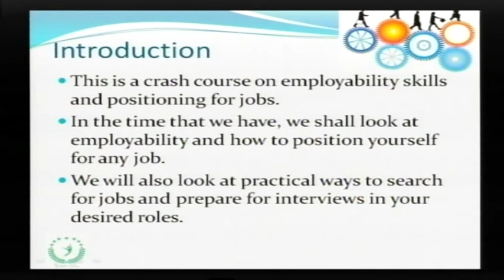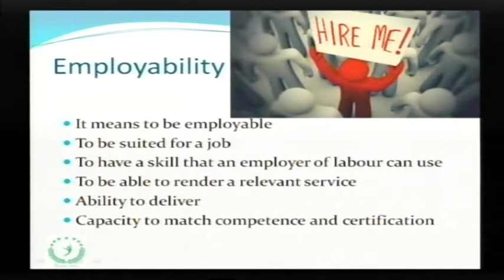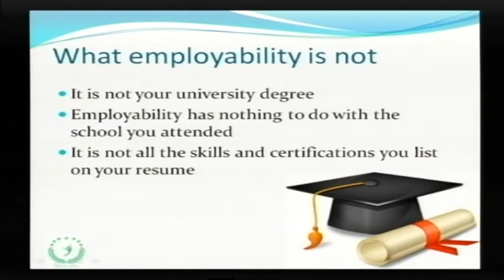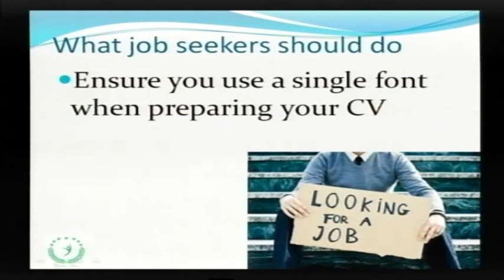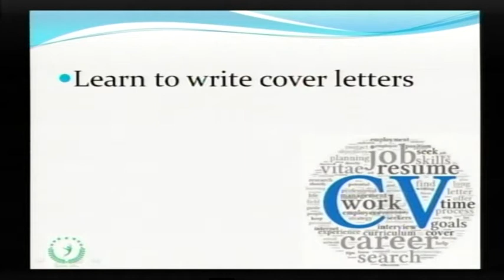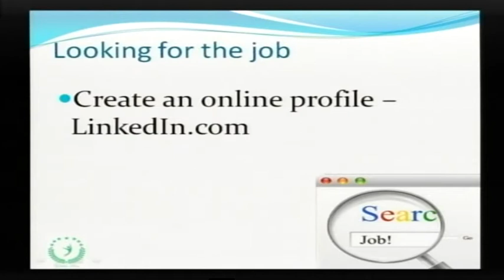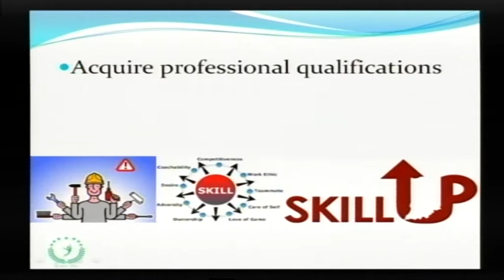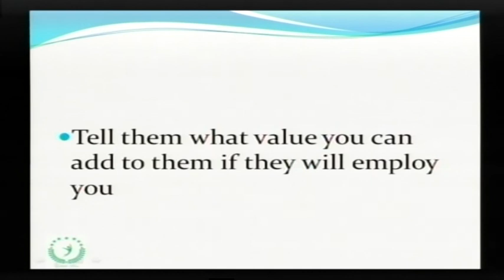Employability & Positioning for jobs Pt. 1 - Fola Daniel Adelesi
Fola Daniel Adelesi in this session talks about employability and how to position for jobs. This video is filled with very simple and strategic tips that can help you get the job you need. Even if you are not looking for a job, you will still learn from this in a great way.